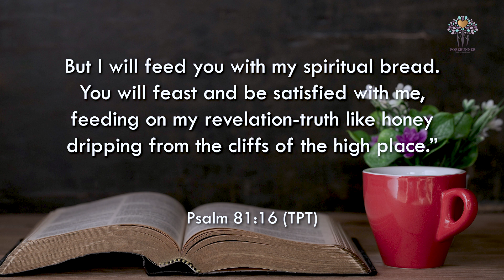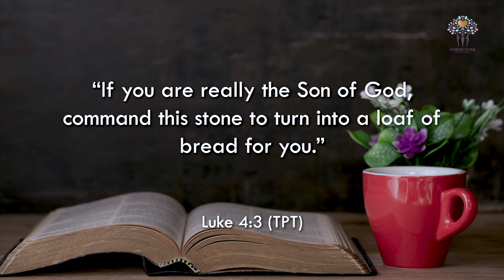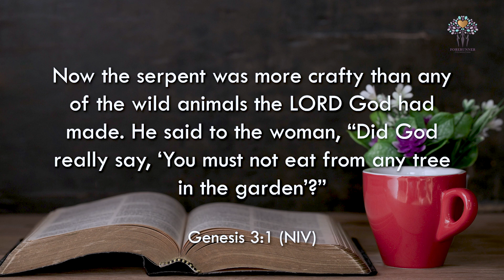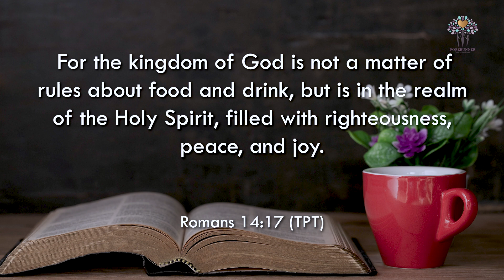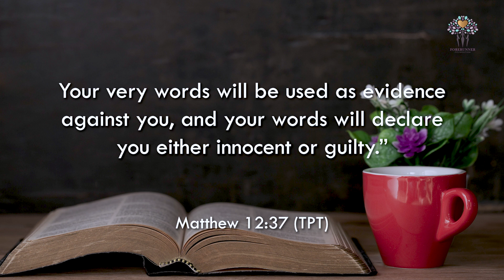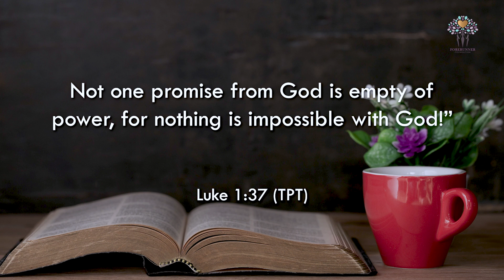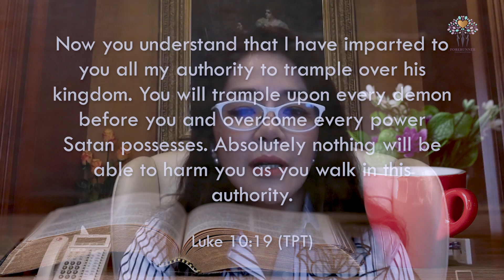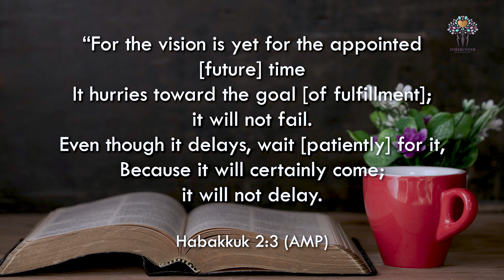Wield Your Sword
Ms. Evy Sondakh